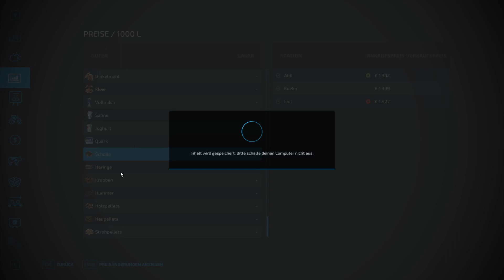Let´s Play LS22 #0283 Große Nachfrage an Milch